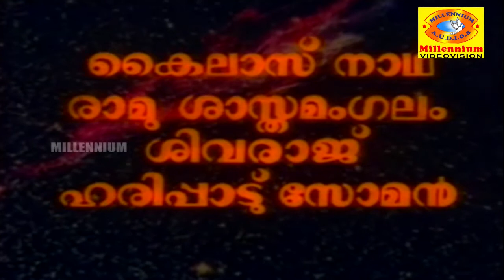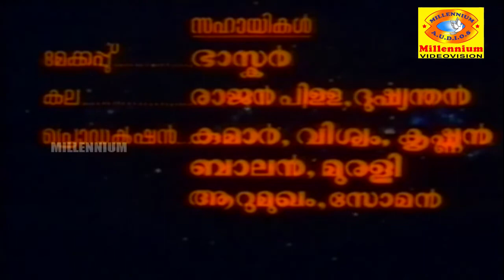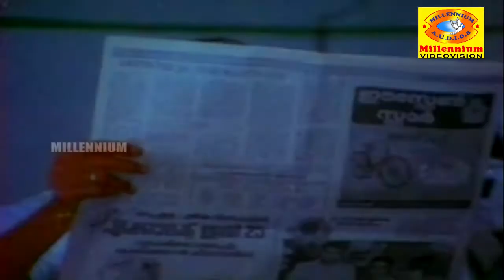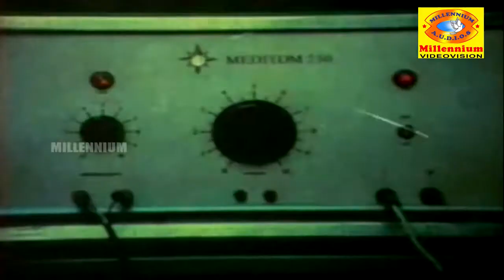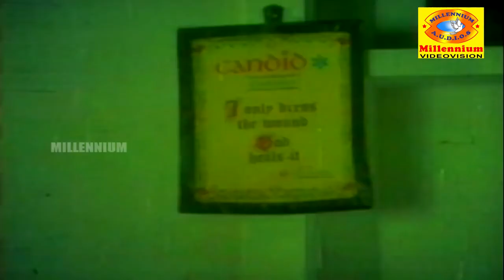SARAVARSHAM | Mammootty Movie | Malayalam Full Movie | Sukumaran | Zarina Wahab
Watch SARAVARSHAM  | Mammootty  Movie | Malayalam Full Movie | Sukumaran | Zarina Wahab
    Saravarsham is a 1982 Malayalam drama film starring Sukumaran, Zarina Wahab, Mammootty and Sathyakala.
     Sumesh is the only child of his parents. He is living in constant depression after knowing that he is impotent and cannot have children. Adding to his depression, his wife is an alcoholic and leads a troubled life. One day Sumesh comes to know that his father has a daughter in an illegitimate relationship. His half-sister Savitha happens to be his friend's wife and Sumesh becomes so close to her family considering that her son would be his only legal heir. But Savitha's husband Rajashekharan starts suspecting his wife about the relationship with Sumesh. He comes to know the truth only after it is too late.